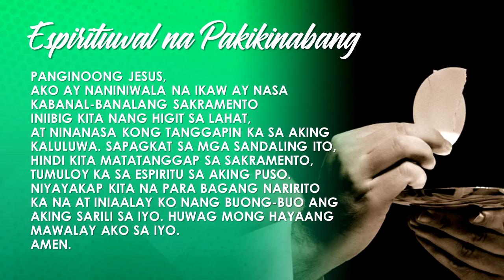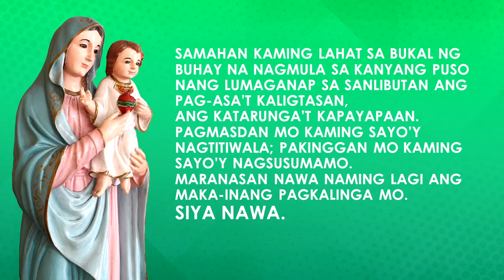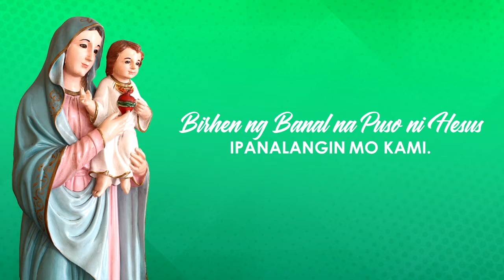Unang Araw ng Nobena para sa Birhen ng Banal na Puso ni Hesus (08/30/2021)